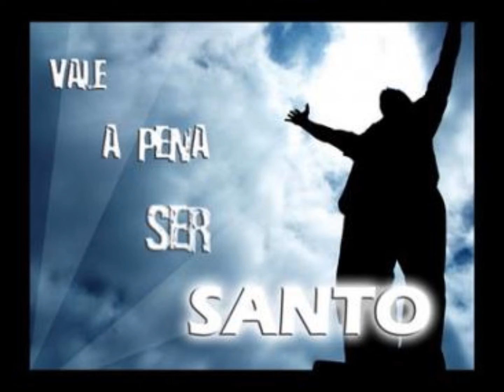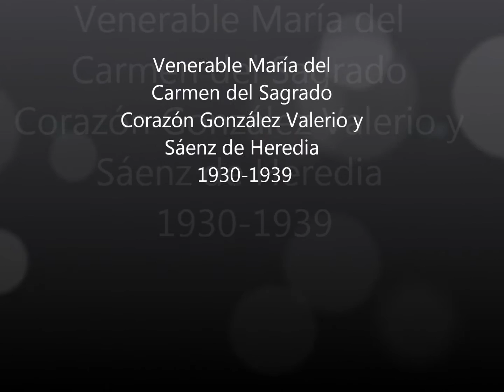Niñas Santas...Para ser santo.wmv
La existencia de algunas personas no se mide solo por los años que vivió sino por la importancia y la densidad de los eventos que la caracterizaron.

A la vida de todas ellas fueron aproximadas estas palabras de San Agostino:

"Señor Dios, no te pregunto por qué me la quitaste; te agradezco por habermela dado y por el tiempo que la tuve."